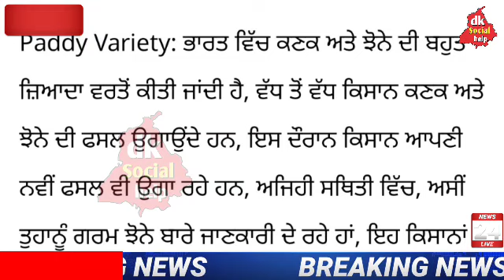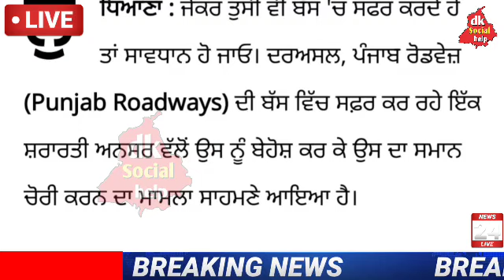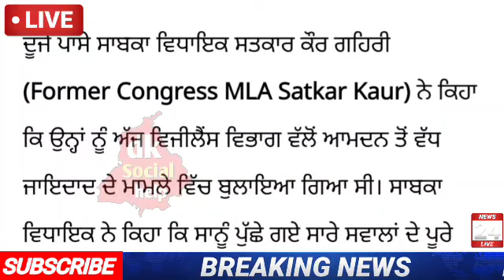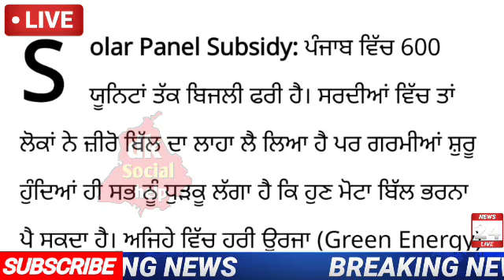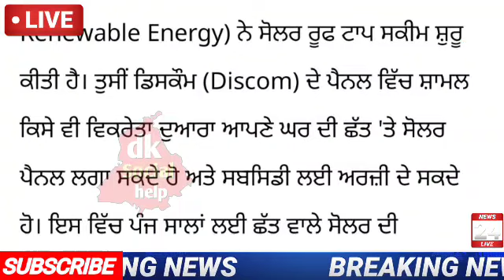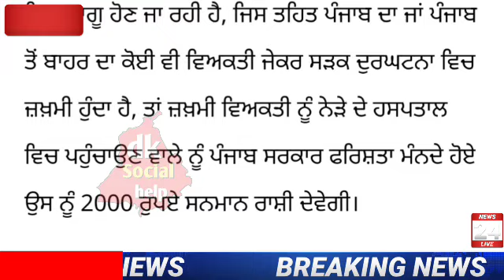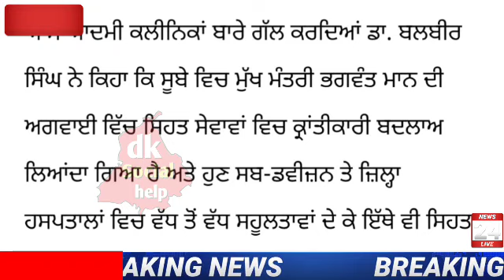CM ਮਾਨ ਵੱਲੋਂ 1 ਹੋਰ ਗਾਰੰਟੀ ਪੂਰੀ। ਅੱਜ ਦੀਆ ਤਾਜ਼ਾ ਖਬਰਾ 14 march